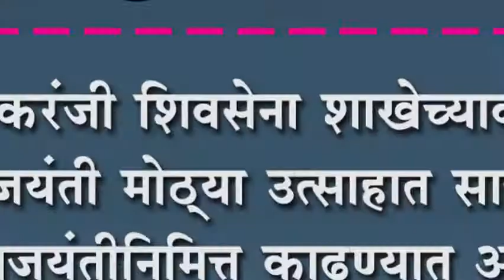इचलकरंजी शिवसेना शाखेच्यावतीने शिवजयंती मोठ्या उत्साहात साजरी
इचलकरंजी शिवसेना शाखेच्यावतीने शिवजयंती मोठ्या उत्साहात साजरी :शिवजयंतीनिमित्त काढण्यात आली भव्य रॅली